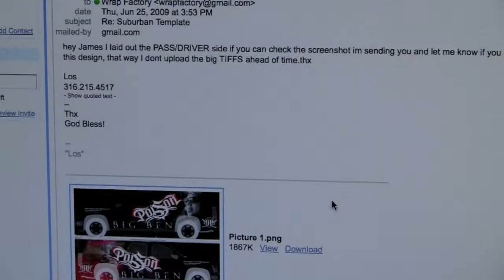Big Ben Wrap Factory Vehicle Wrap.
Wrapped 2000 Suburban for Big Ben Poison Album.
Wrap Factory 10933 Kaw Dr. Edwardsville KS 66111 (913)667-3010
The Best Wraps in the Game!!!